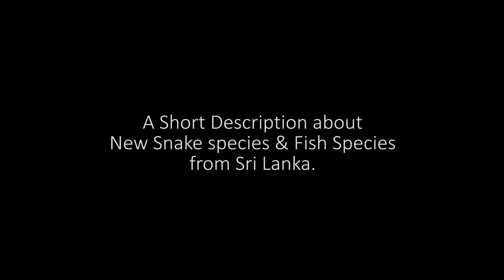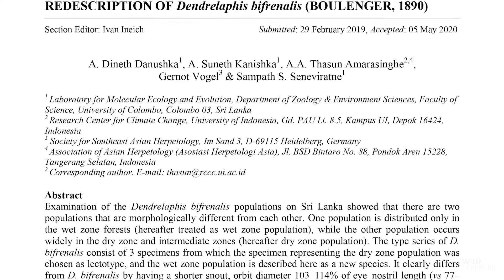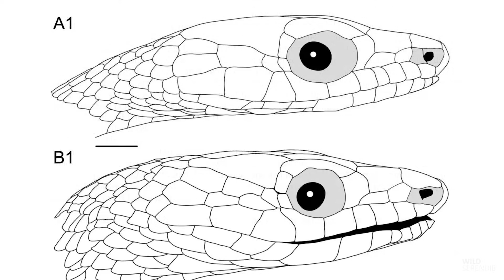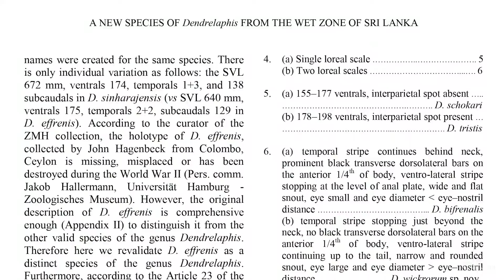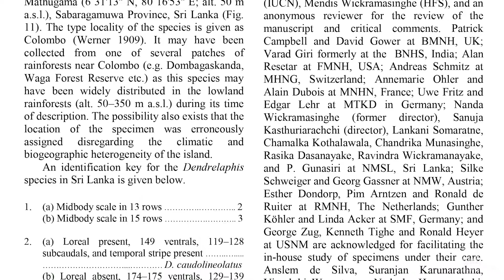ශ්‍රී ලංකාවෙන් නව සර්ප විශේෂ‍යක් සහ මත්ස්‍ය විශේෂ‍යක් (Dendrelaphis wickrorum) | (Devario memoralis)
This video is about a newly described snake species and a fish species from Sri Lanka. The authors of the publication of the snake species (Dendrelaphis wickrorum) are Mr.Suneth Kanishka, Mr.Dineth Danushka, Mr.Thasun Amarasinghe and Mr.Sampath Seneviratne.
And for the fish species, Devario memoralis Mr. Hiranya Sudasingha and Mr. Madhawa Meegaskumbura.
Special thanks to Mr. Mendis Wickramasingha and Mr. Thaveesha de Alwis for the valuable photographs.
• Narrated by - Uvani Abeygunawardana